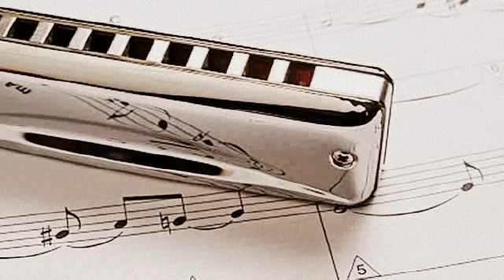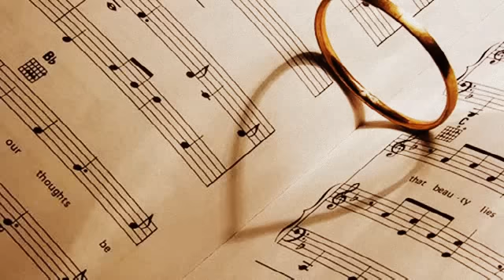Jue Ding Ai Ni ~ Vivian Hsu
'LOVE STORM. ~*